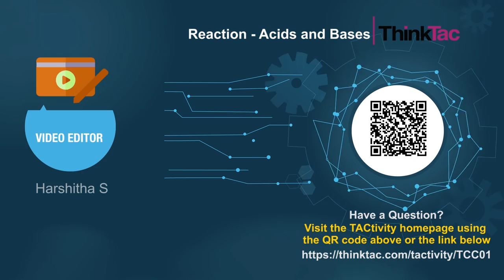Reaction - Acids and Bases | ThinkTac | DIY Science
. One of the most fun and dynamic reactions in chemistry is when an acid is mixed with a base. Here, we perform the classic citric acid-baking soda reaction in a bottle sealed by a balloon, which gathers the gas produced. This gas is then tested using lime-water solution